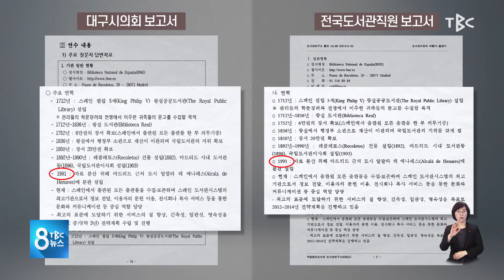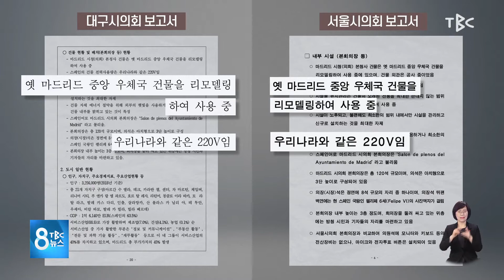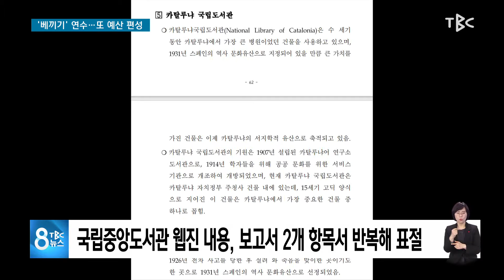베끼기 연수 또 예산 편성 201224 [TBC-띠비띠]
국립중앙도서관 웹진 내용, 보고서 2개 항목서 반복해 표절